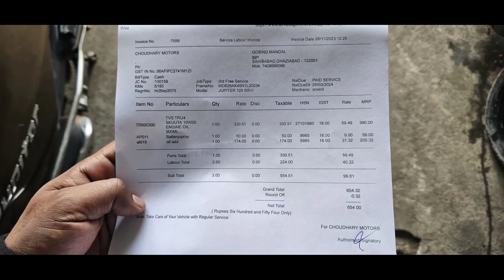TVS jupiter last free service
In this vlog I am Sharing last free service experience
But only labour  charge is free other wise oil cost, battery spray cost & adhesive oil cost has been added.